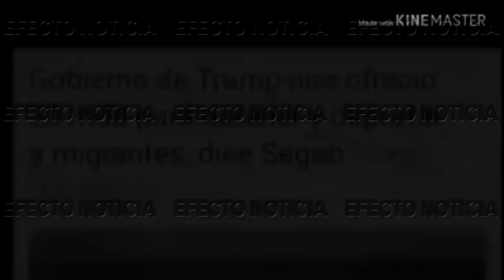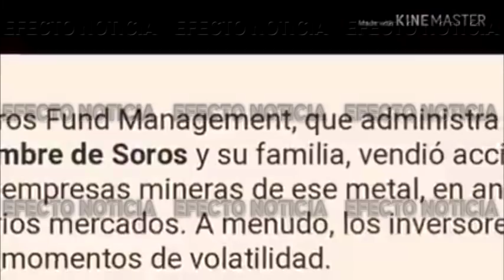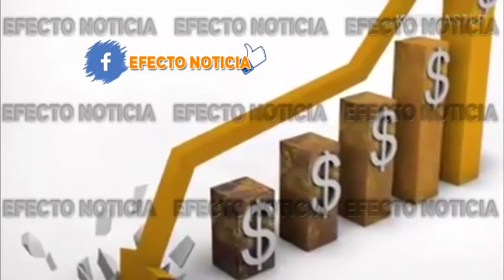EL ENEMIGO #1 de TRUMP detrás de los migrantes.